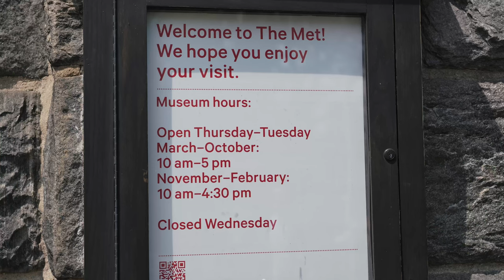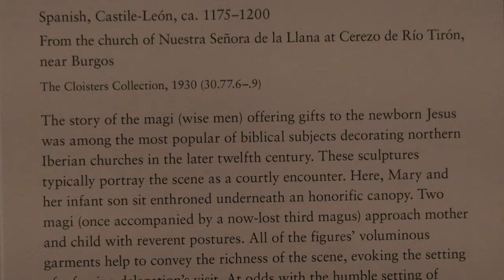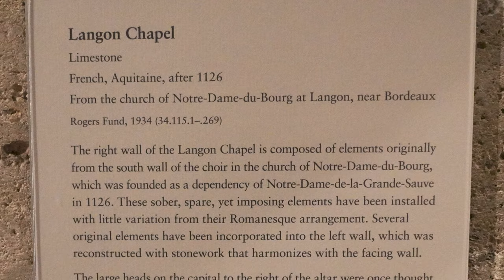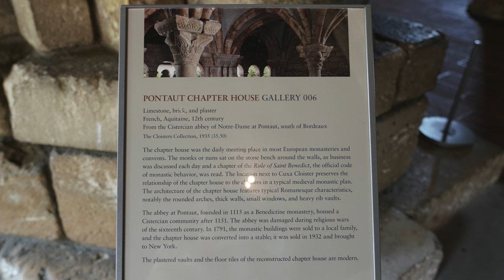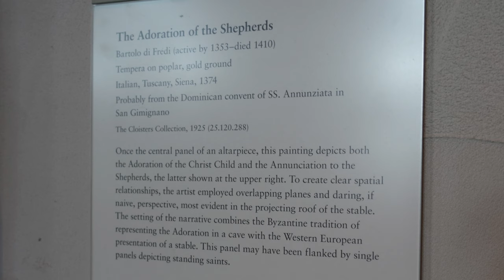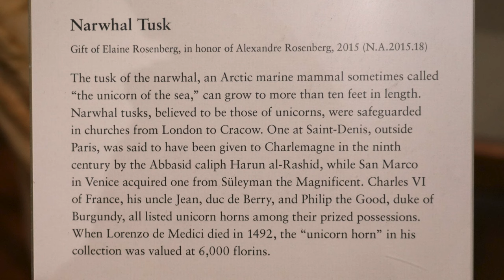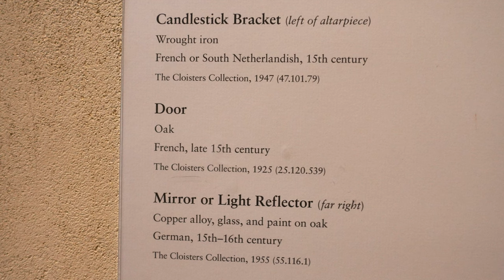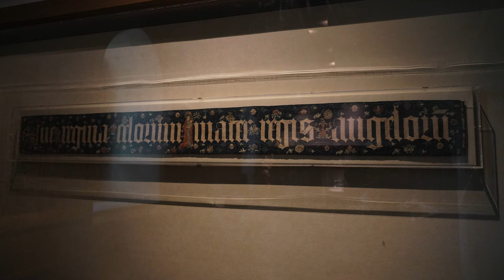The MET Cloisters: Medieval Art (Part 1) in 4k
Travel videos show travel video in the MET Cloisters in 4k.

The museum, situated in Fort Tryon Park, specializes in European medieval art and architecture, with a focus on the Romanesque and Gothic periods. Governed by the Metropolitan Museum of Art, it contains a large collection of medieval artworks shown in the architectural settings of French monasteries and abbeys. Its buildings are centered around four cloisters—the Cuxa, Saint-Guilhem, Bonnefont and Trie—that were acquired by American sculptor and art dealer George Grey Barnard in France before 1913, and moved to New York (from WikiPedia).

Video was taken in August 2023 with Sony A7rMk3 with 24-105Gf4.